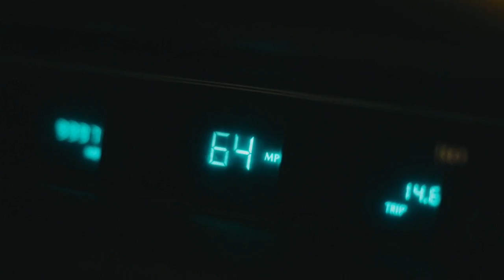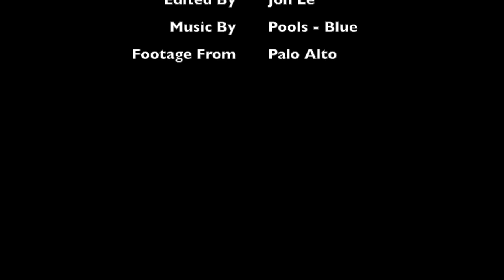Pools - Blue (Palo Alto)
Scenes: Palo Alto (2013)